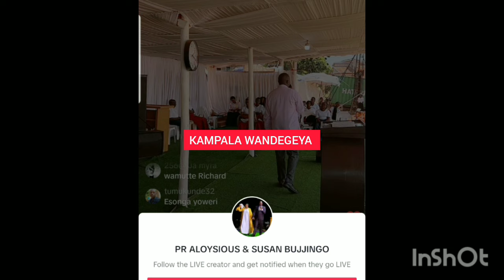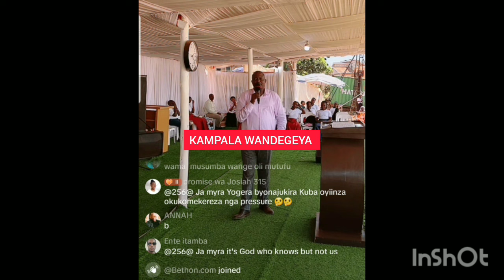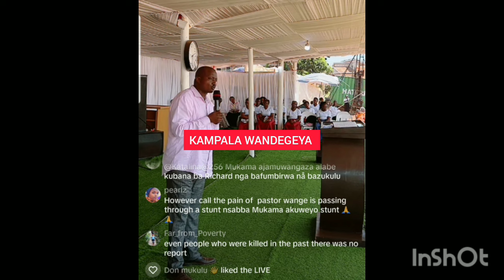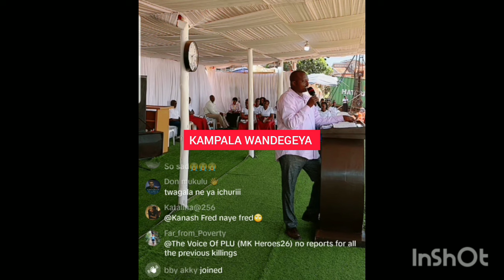Pastor Bujingo Afukamidde Asabye Police Report Ye Yakuba Richard Amasasi Naffa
Pastor Bujingo Afukamidde Asabye Police Emuwe Report Ye Yakuba Richard Amasasi Naffa